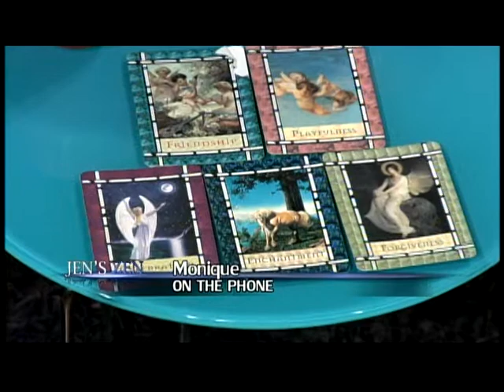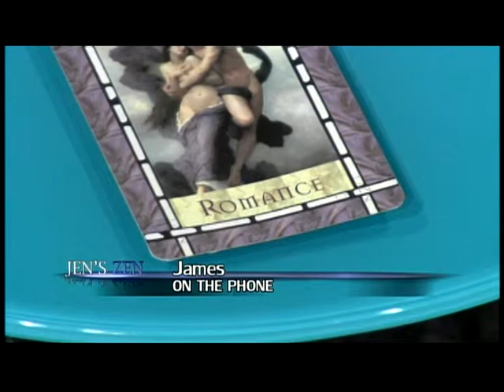Part 2 - Diane Lanthier on Jen's Zen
Part 2 of Diane Lanthier's appearance on Jen's Zen on April 28, 2014. Diane is a Reiki Master and Angel Therapy Practitioner(r) who offers Angel Readings and energy work sessions that combine EFT and angel healing. Video courtesy of Roger's TV.